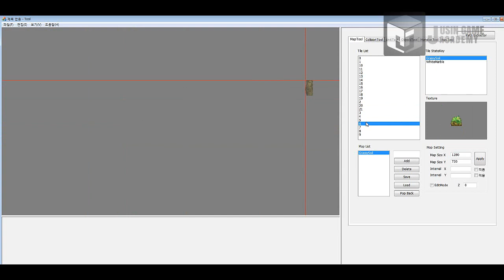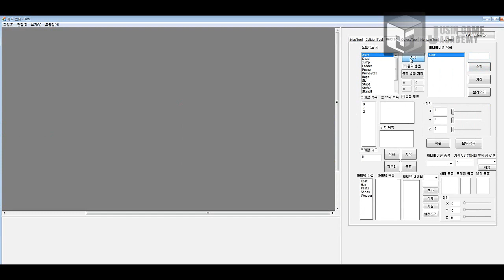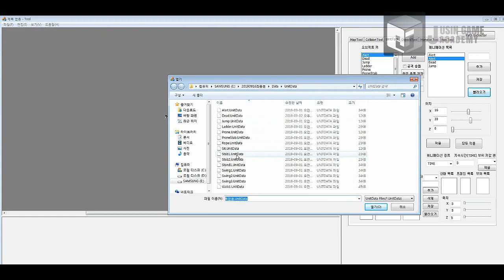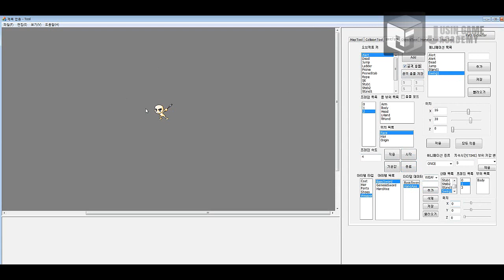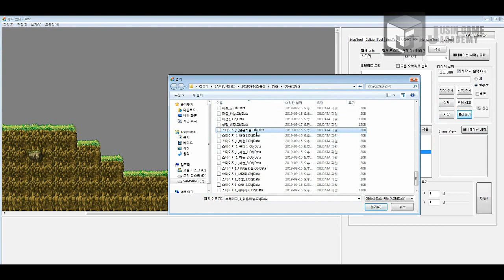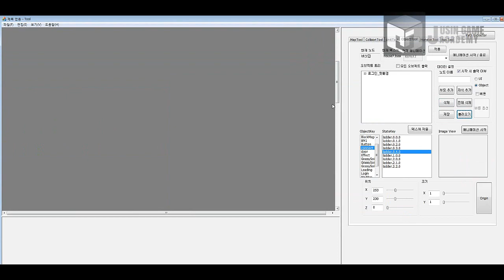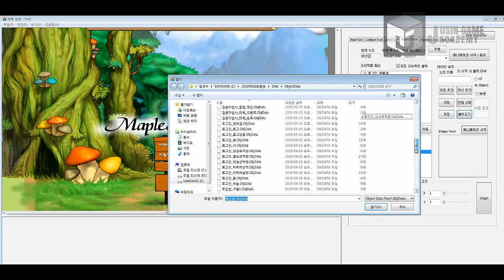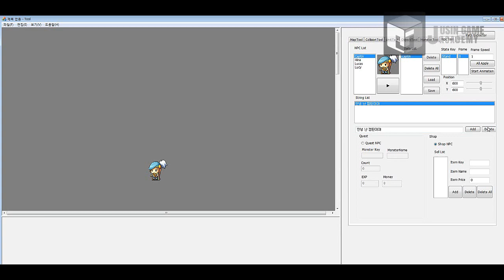[메이플스토리 모작]쥬신게임아카데미 게임프로그래밍학원 게임프로그래머 과정 5개월차 Direct2D 개인작품 시연회_98기 이상현_툴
쥬신게임아카데미 게임프로그래밍학원 게임프로그래머 과정 5개월차 Direct2D 개인작품 시연회_98기 이상현_툴